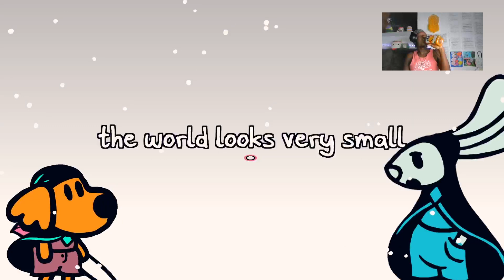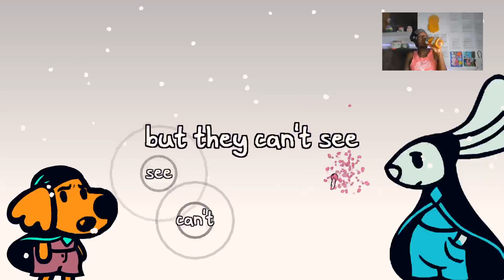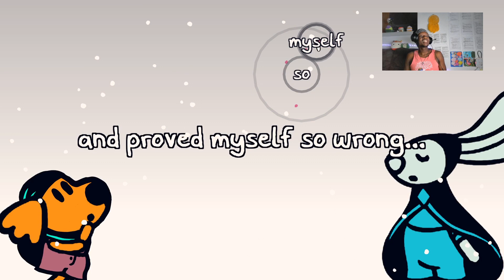Chicory with LB Part 15